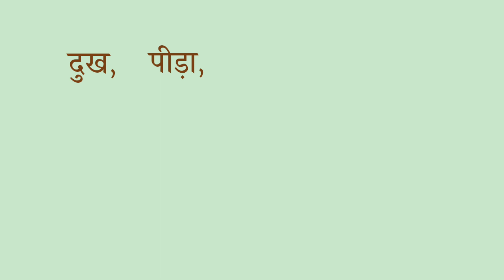Vedana Ka Paryayvachi | vedna ka paryayvachi | vedana ka paryayvachi shabd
आज के इस विडिओ मे हम आपको Vedana Ka Paryayvachi Shabd के बारे मे बता रहे है। वीडिओ अच्छा लगे तो Like करे और अपने दोस्तों मे Share करें।